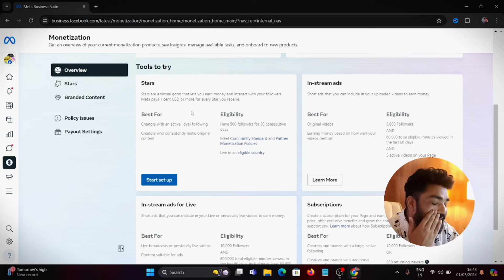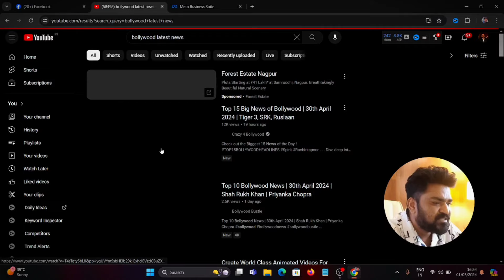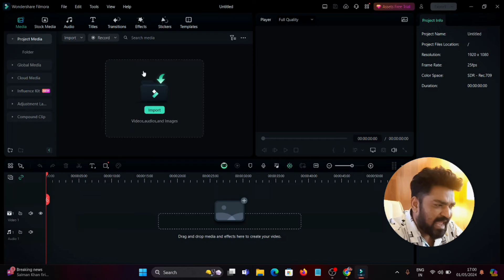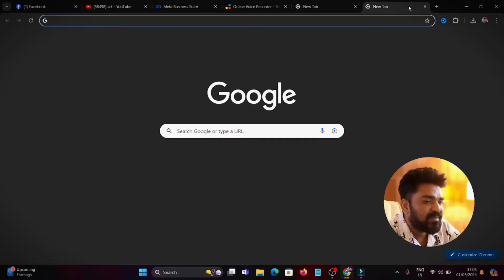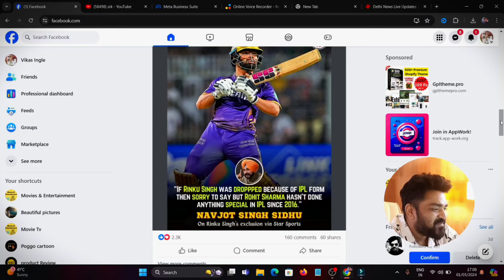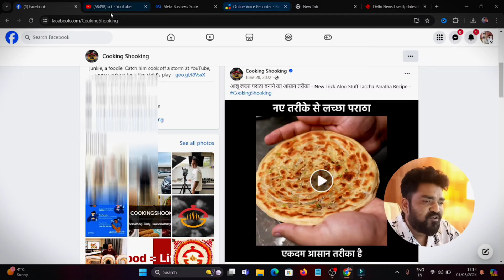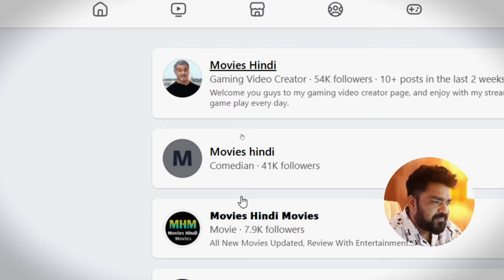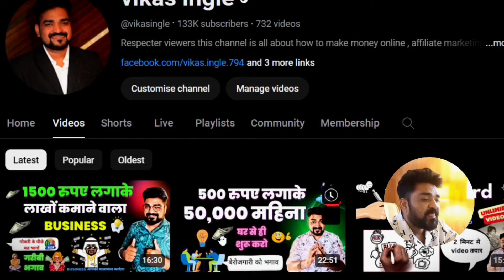5 ways To Earn Money with Facebook|vikas ingle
5 ways to earn money with Facebook
|Vikas ingle |
He'll friends today we are discuss about how we make money from Facebook basically 5 ways to earn money from Facebook monetization policy
Facebook is the second largest market after YouTube
make money from facebook using copy paste video 2024
Video description
Description:
In this comprehensive guide, we unveil the secrets to monetizing your Facebook page effectively. Whether you're a seasoned social media guru or just starting out, this video provides actionable strategies to turn your Facebook presence into a lucrative income stream. From leveraging Facebook's built-in tools to exploring innovative monetization methods, we cover everything you need to know to start earning money from your page today.

Understanding Facebook's monetization policies and guidelines.
Building a strong and engaged audience.
Leveraging Facebook's marketplace and e-commerce features.
Strategies for maximizing reach and engagement.
Analyzing insights and metrics to optimize performance.
Avoiding common pitfalls and mistakes.
Unlock the full potential of your Facebook page and start earning money doing what you love. Watch now and take your social media game to the next level!